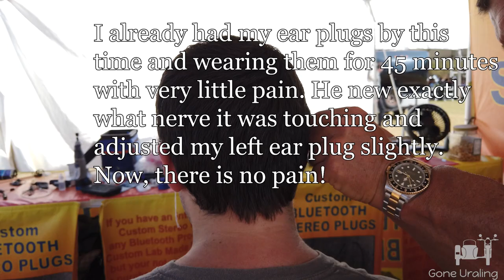Custom Ear Plugs - Hearing Protection Review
I purchased some custom molded ear plugs for myself and my son at the Barber Vintage Festival. Here is that story!

I know many people may not like the custom molded plugs, and to be honest, they looked like creep wads of bubblegum. But, now that I'm using them, I love them.  Finally, painless hearing protection.

Shop Revzilla!  We use all of these products and won't list anything we don't love using.

The dog:
Benny is a Siberian Husky rescued through Releashed Rescue in 2014. Facebook

The bikes:
Sigmund: 2017 M70 /Retro from Ural of Pittsburgh. Purchased with 71 miles on it!

Georgia (with WonderBug the sidecar)" 2017 cT originally from Holopaw Ural

Pat: 2010 Ural Patrol - purchased 2015 from private seller in CA and shipped by haulbikes.com to Georgia.

We actually use our sidecar rigs to conduct bat surveys and go visit locations where we may be needed!

Gone Uraling on Facebook!